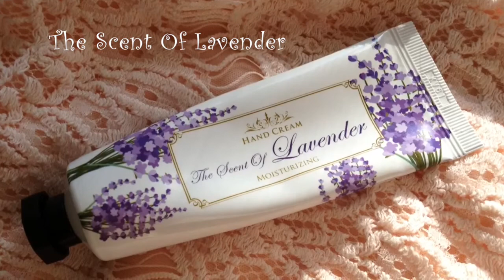さらさらハンドクリーム すぐにパソコン作業ができる。Surface is smooth hand cream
Surface is smooth hand cream
表面がサラサラなハンドクリーム
Immediately after it painted, and touch the computers and mobile phones.
塗った後、すぐにパソコンや携帯を触れます。